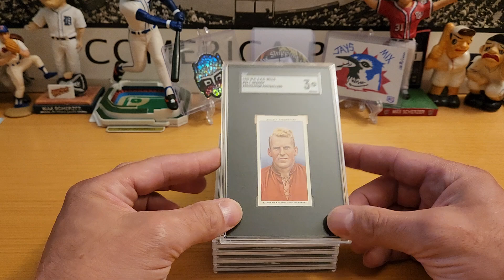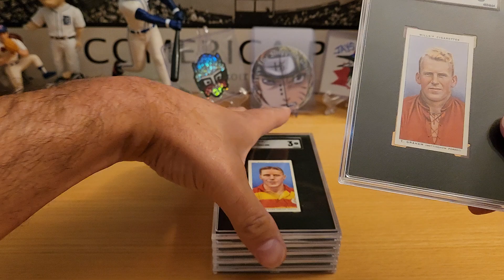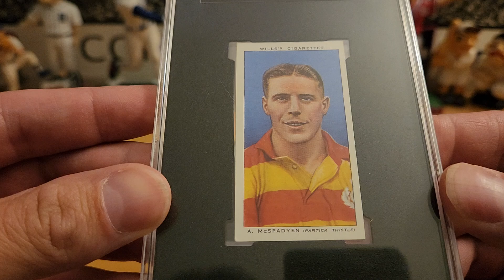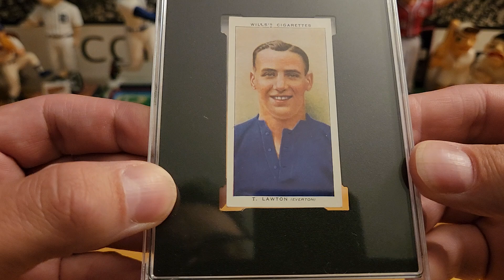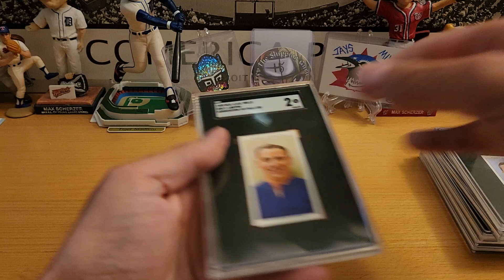Budget Tabacco Cards! 1939 W.D. & H.O. Wills Association Footballers!